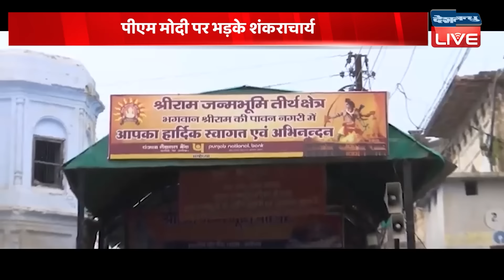din bhar ki khabar | news of the day, hindi news india |top news | Rahul Bharat jodo yatra